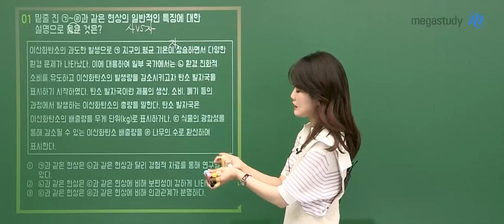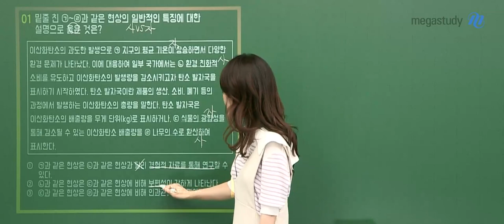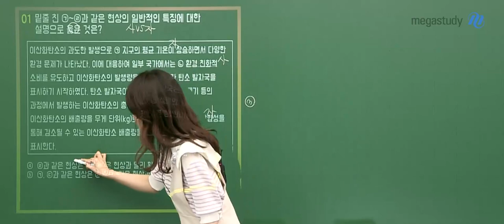[메가스터디] 사회문화 손고운 쌤 - 2022학년도 6평 사회문화 해설강의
사회문화 손고운 선생님의
2022학년도 고3 6월 모의평가 사회문화 해설입니다.